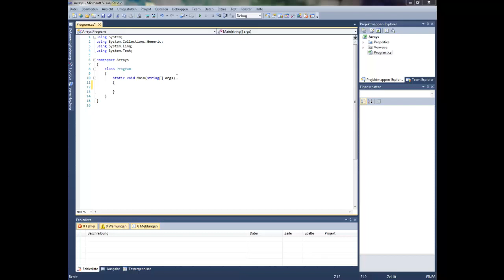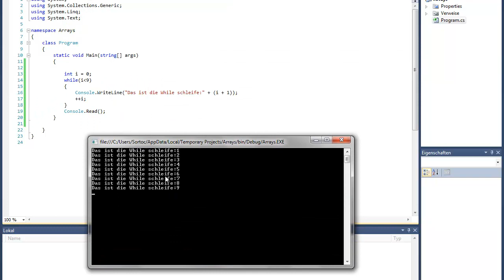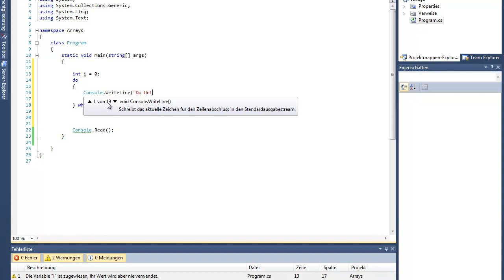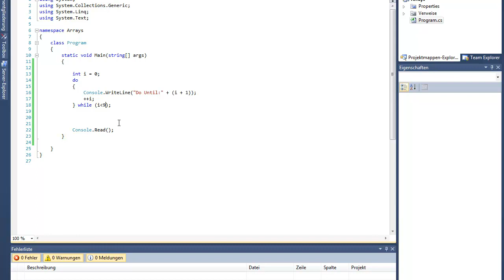C# Tutorial G005: Schleifen [Deutsch]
Kurzes Beispiel für die Verwendung von Schleifen